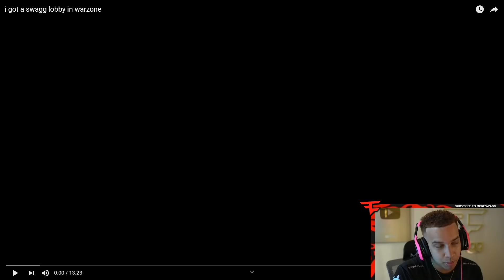Reacting to Futives “I Got a Swagg Lobby in Warzone” 😨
FaZe Swagg Reacts to Futives “I Got a Swagg Lobby in Warzone”!